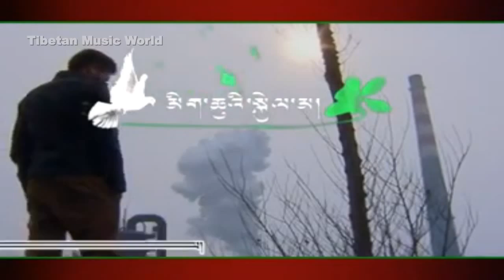Dekyi Tsering 2013 - Migche Chouma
མིག་ཆུའི་སྐྱེལ་མ།
ཚིག།   ནག་པོ།
དབྱངས།  ཕུར་བུ་རྣམ་རྒྱལ།
ལེན་མཁན་   བདེ་སྐྱོད་ཚེ་རིང་། 德吉才仁